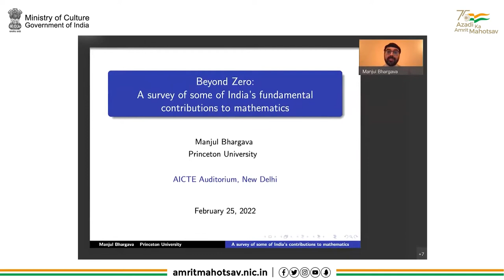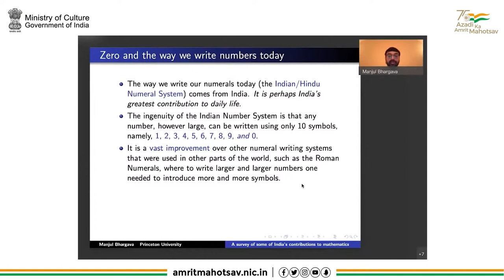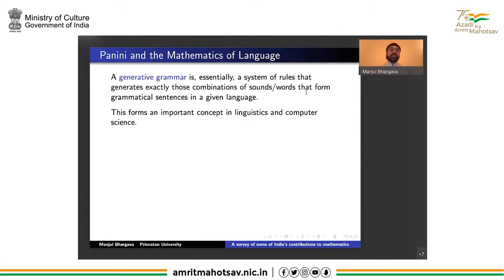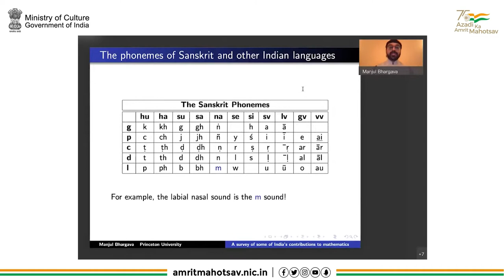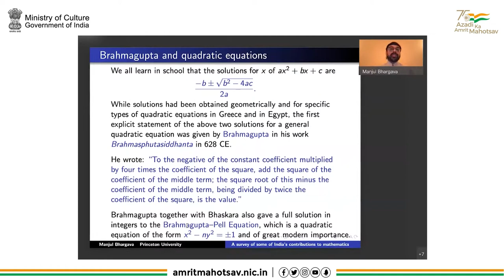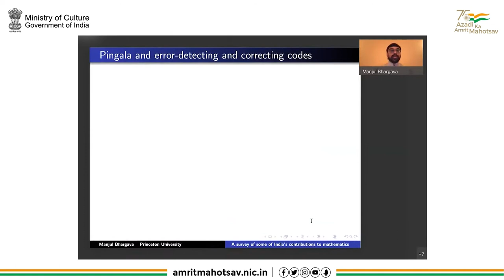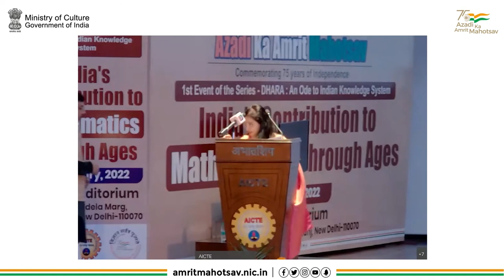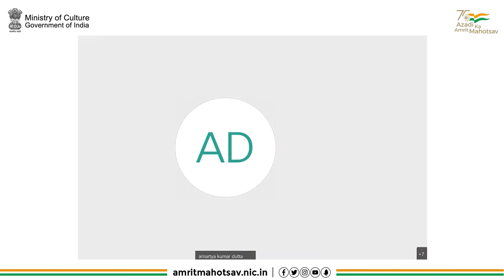Dhara - 'Contributions of India to Mathematics ', a webinar by Prof. Manjul Bhargava